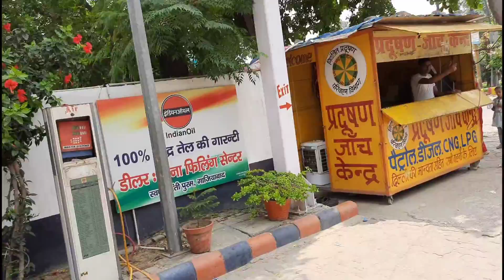Pradhanmantri Awas Yojna ke flats जाने का रास्ता | gda approved flats | Madhuban bapudham ghaziabad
Vishnu Associate :- call time 10am to 5pm

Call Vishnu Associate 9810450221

Madhuban Bapudham Location :-
Madhuban Bapudham
Sadarpur, Ghaziabad, Uttar Pradesh